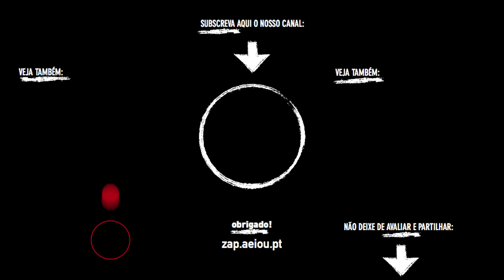As pessoas gostam todas do mesmo tipo de cheiro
Um novo estudo permitiu concluir que independente da sua origem ou contexto cultural, todas as pessoas, em qualquer parte do Mundo, gostam — ou não — dos mesmos tipos de cheiros.